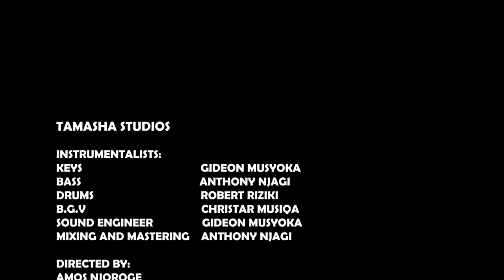Hyrax Tv Presents Juss Music ft Tamasha Band Live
Hyrax Tv Presents Juss Music ft Tamasha Band at Tamasha Band Studios.